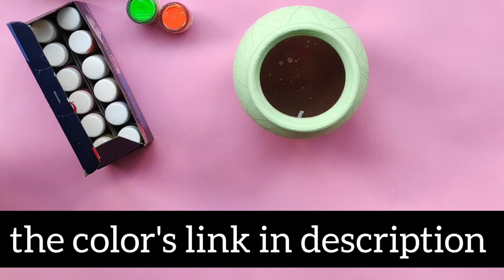Earthen Pot Painting | Easy Matki Decoration | Matki Sajana | Matka Painting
Earthen Pot Painting | Matki Decoration | Matki Sajana | Pot Painting | Matka Painting
clay pot designs

earthen pot painting
matki decoration
matki sajana
pot painting
maria painting

how to paint and decorate a pot at home